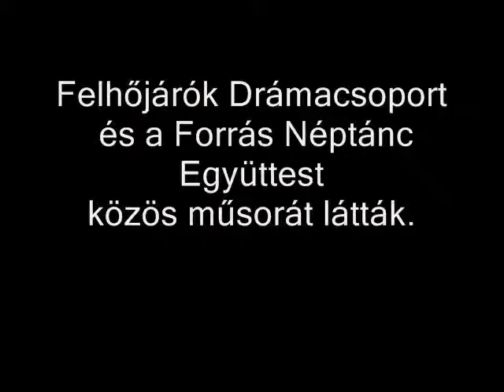Felhőjárók 3.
Százhalombattai Felhőjárók Drámacsoport és a helyi Forrás Néptánc Együttes első közös produkciója a nagy hagyományú "Summerfest" záró rendezvényén.